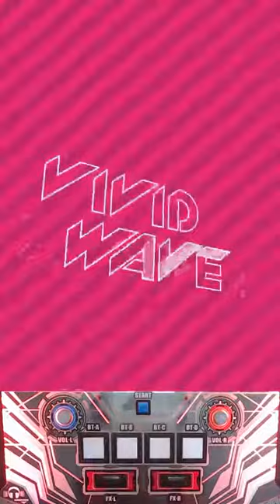[SDVX] Failnaught [EXH 17] A+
PLAYER : MITSURU* (7L)

1:18 맨날 속음ㅋㅋㅋㅋ